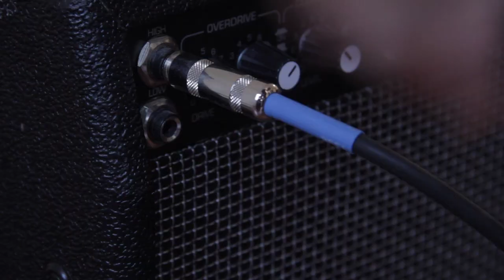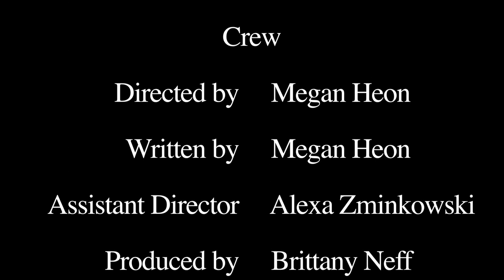The Music Behind the Door- Short Film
My first short film that I wrote and directed. Staring Kane Prestenback and Jennifer Sciarra